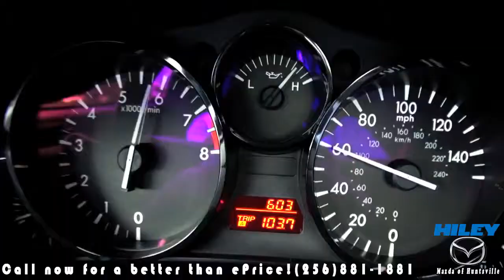Fayetteville, AL 2014 - 2016 Mazda MX 5 Miata Convertible | New and Used Car Leasing Florence, AL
Check out the 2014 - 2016 Mazda MX-5 Miata soft top convertible sports car. Most-raced. Best-selling. 178-time award winning. Find Clearance Offers Here at Hiley Mazda in Huntsville, AL.